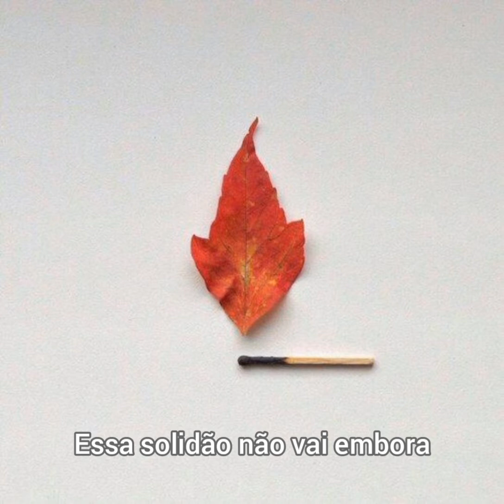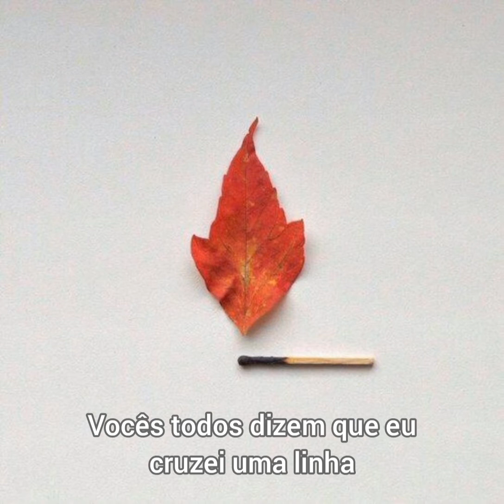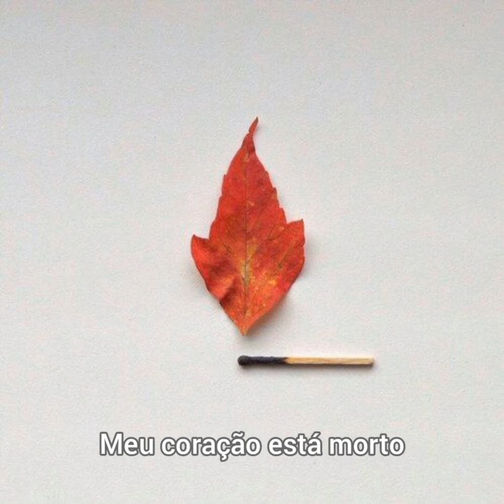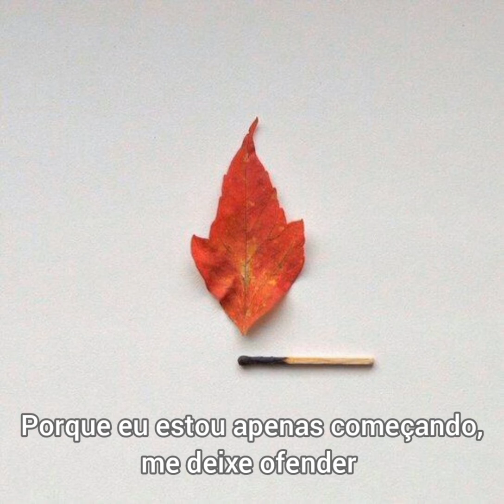Keaton Henson - Beekeeper { Tradução }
Artista: Keaton Henson
Álbum: Birthdays
Data de lançamento: 2013
Gênero: Alternativa/Indie